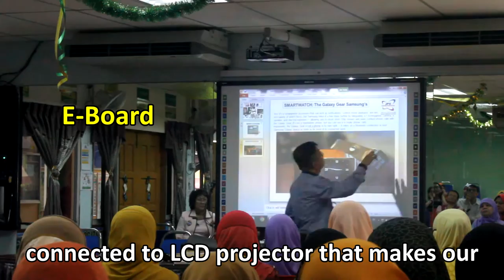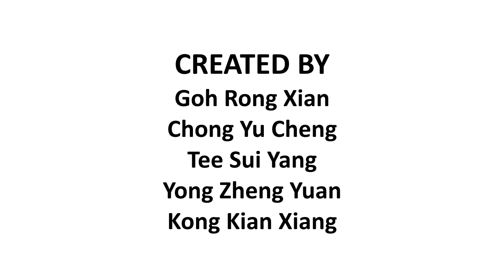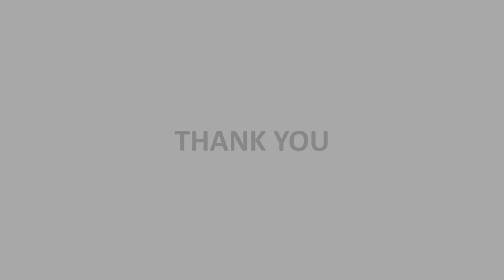#0195 MySekolah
Team Name: Multimedia Club (Junior)
School Name: SMK Seri Kembangan

This video is from students point of view which shows why they love SMK Seri Kembangan and very proud of it. It shows the community in the school, facilities and the atmosphere surrounding the school which stimulate a good environment for learning process.